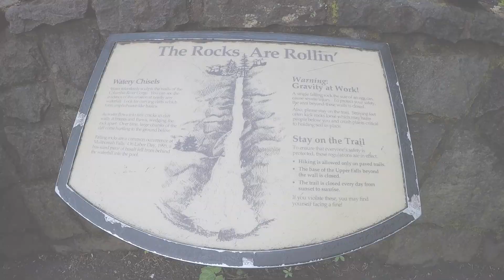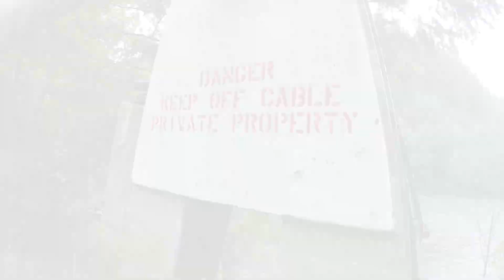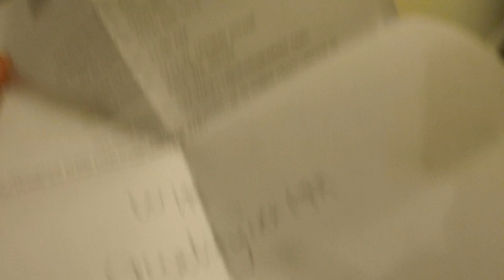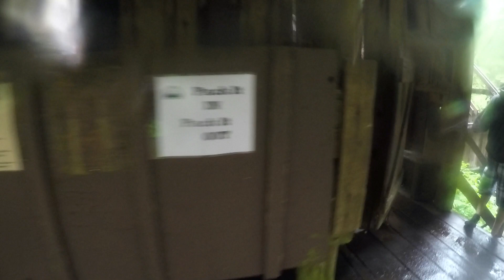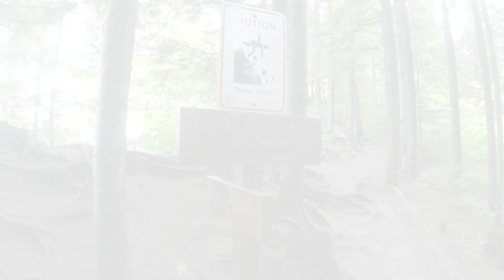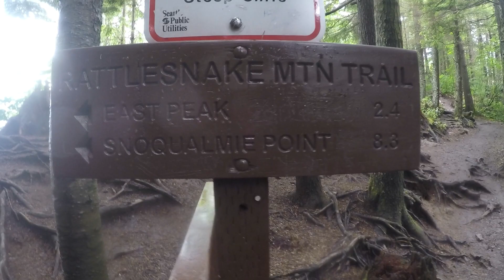Multnomah Falls, Bagby Hot Springs, Rattlesnake Mountain.